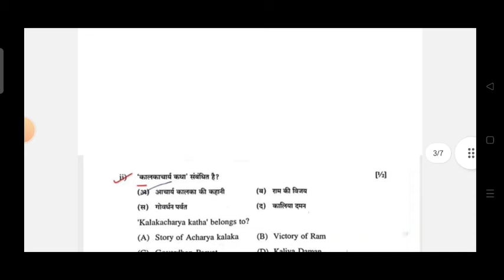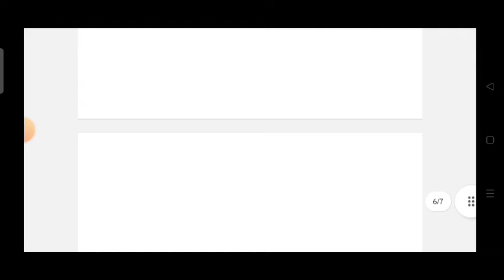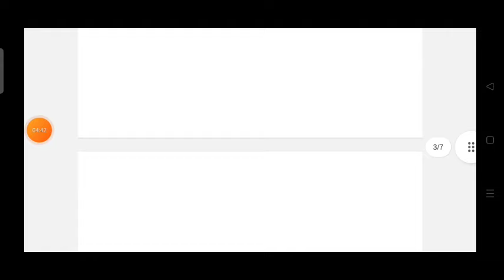Rbse board class 12 Drawing paper 2024 Answer Key। चित्रकला पेपर कक्षा 12।।11 March 2024। solved Pap